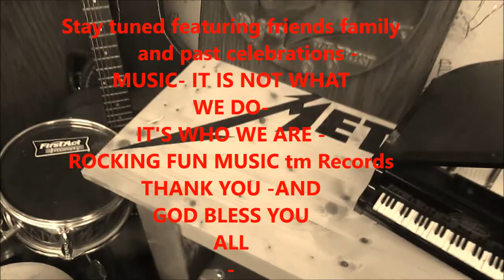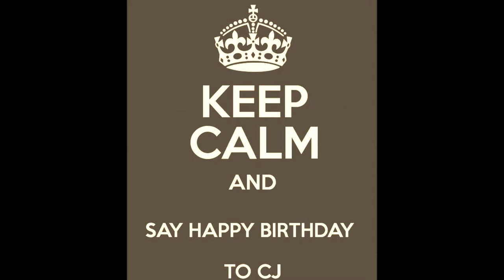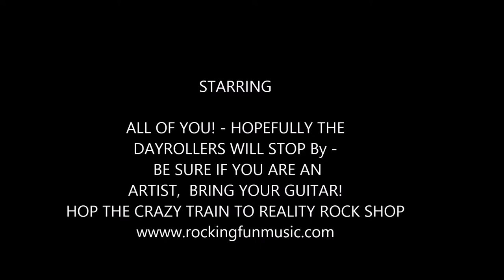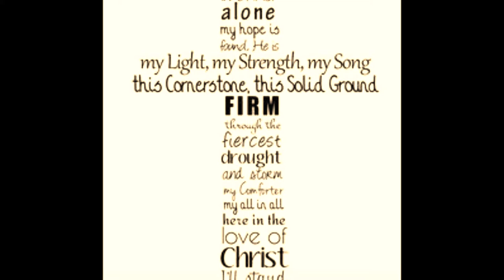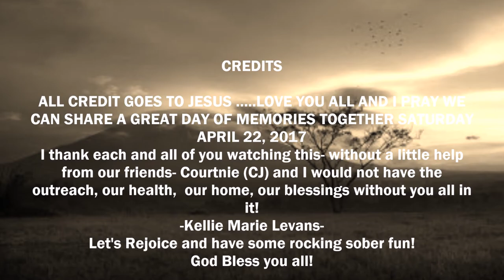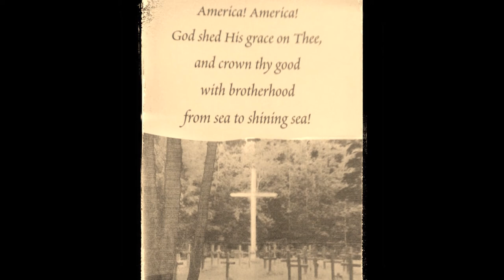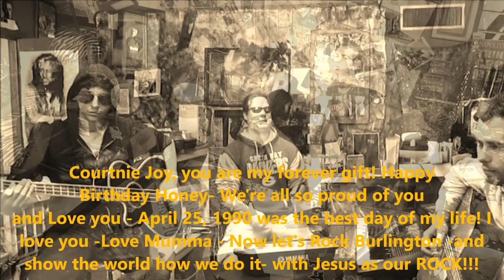COURTNIE's National Record Store Day Birthday Extravaganza -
Please come and celebrate with us - and enjoy life, love, and music - Vintage Record Store -family operated -non-profit
ROCKING FUN MUSIC tm Records
Jesus is the reason- for ALL BIRTHDAYS -AND SEASONS!